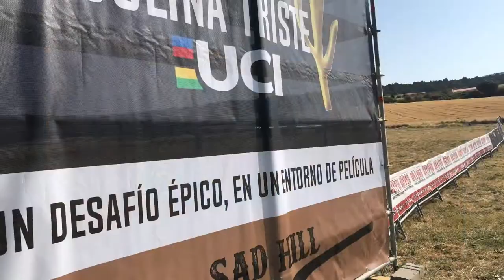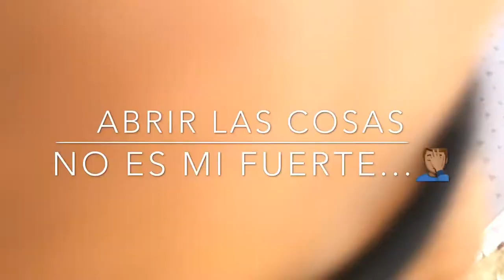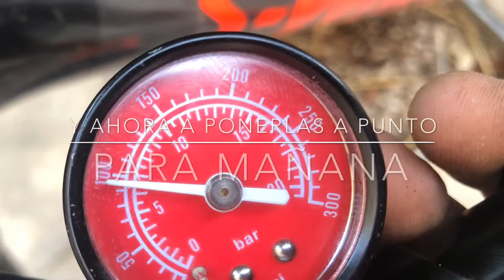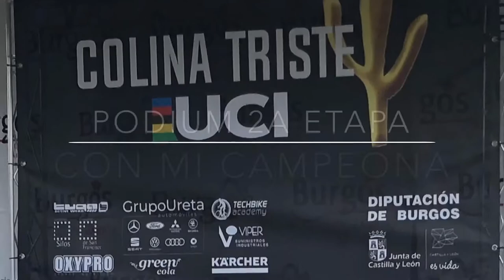Colina Triste UCI 2019 Conozco al CAPO Zugasti. Asistencia Mecanica con BikeMan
BikeMan os cuenta la experiencia brutal vivida desde dentro en la asistencia mecánica oficial de Colina Triste 2019 con el Capo Ibon Zugasti y su compañero Gotzon Martin como cabeza de cartel!!!

Foto, Vídeo y edición: @a.bullte
Música del vídeo: @borja_474 (CastorMaster🐿🎧)